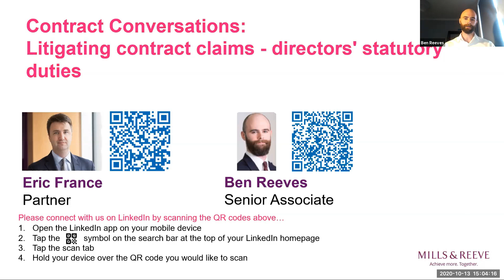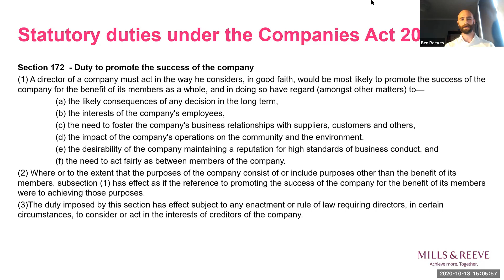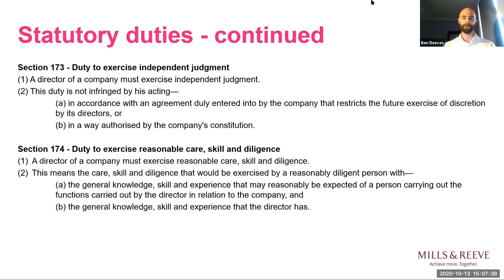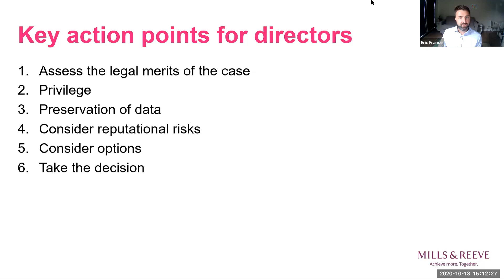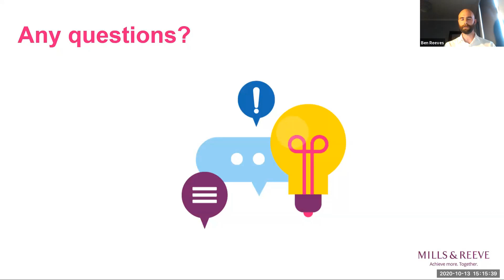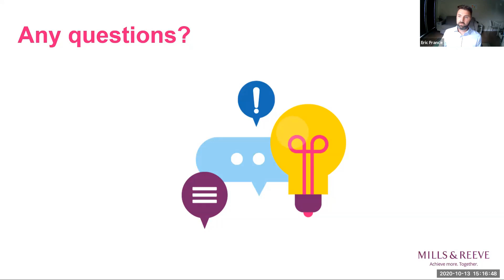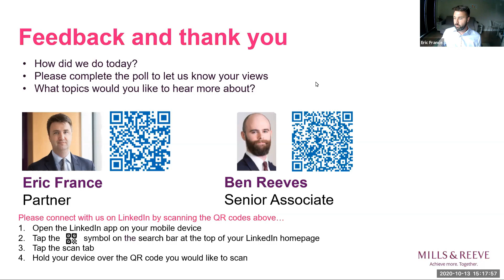Contract Conversations: Litigating contract claims - directors' statutory duties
Eric France and Ben Reeves discuss what statutory duties directors of companies have when considering contract claims